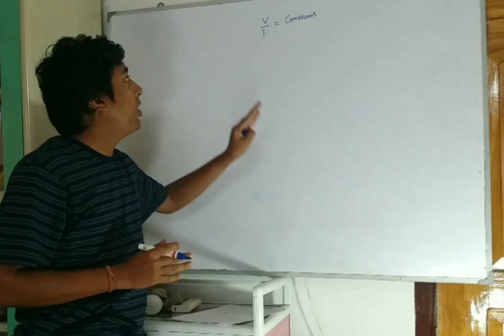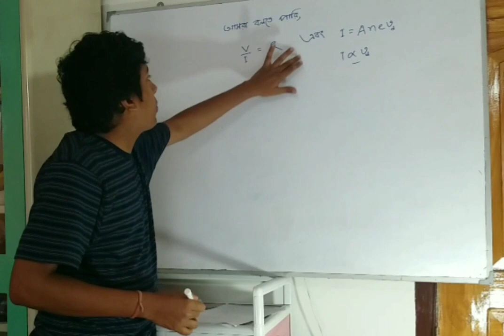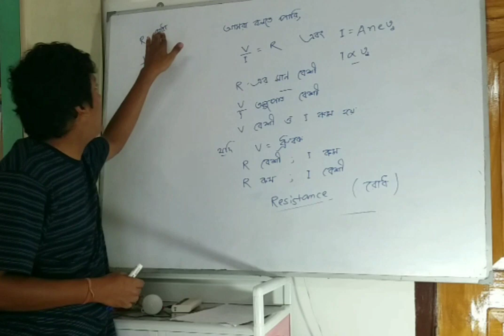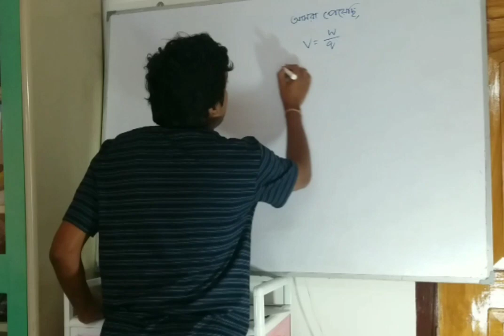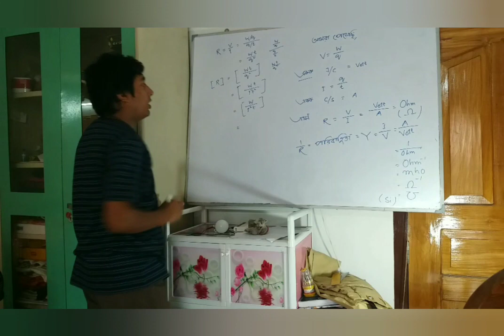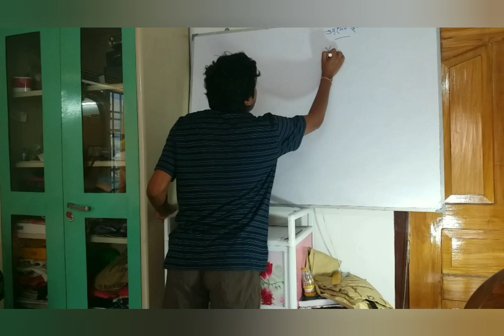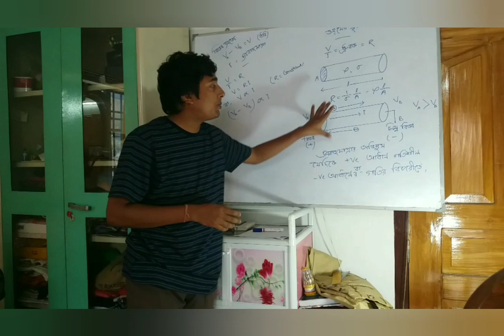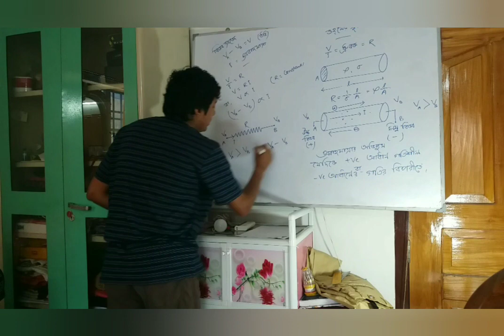Current Electricity day 2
By Pratik Chaudhury